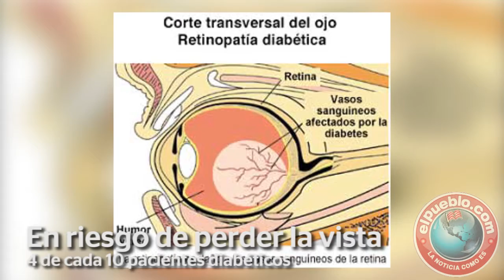En riesgo de perder la vista, 4 de cada 10 pacientes diabéticos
*Además, el 50% de la población en riesgo de padecer diabetes

La falta de prevención y en especial una mala cultura de la alimentación y cuidado de la salud le está costando muy caro a mucha gente, pues la diabetes se ha vuelto muy frecuente en nuestra sociedad, misma que está dejando ciega a miles de personas todos los días.